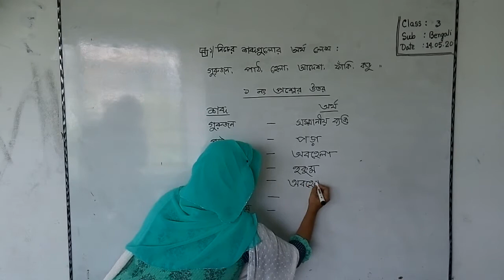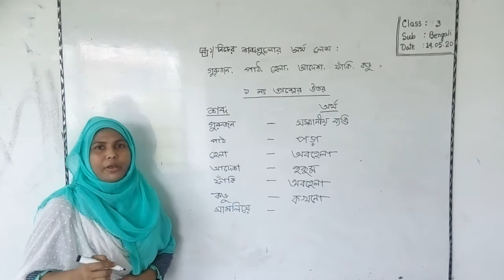তৃতীয় শ্রেণির বাংলা (শব্দার্থ)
পরিবেশনায়ঃ পাপিয়া সুলতানা, সিনিয়র শিক্ষক, সৃষ্টি সেন্ট্রাল স্কুল এন্ড কলেজ, খুলনা।